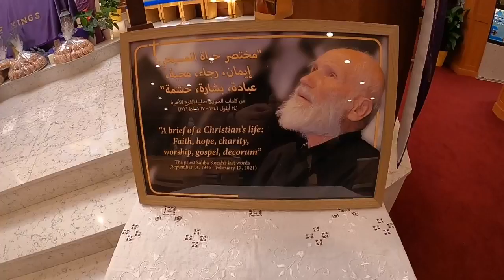Divine Liturgy 3/21/21 Our Lady of The Cedars of Lebanon